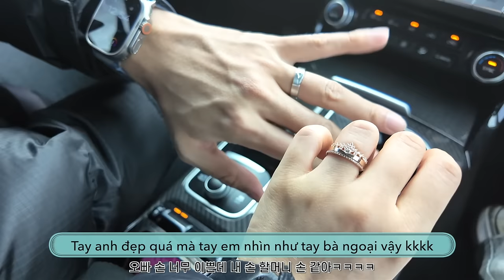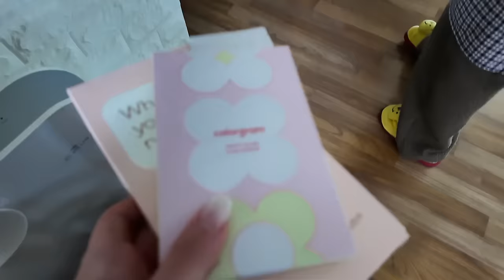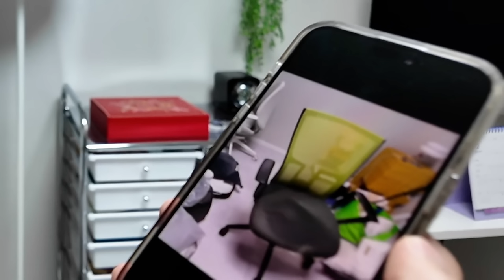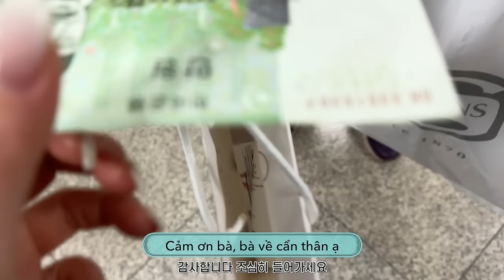Vlog buổi họp mặt gia đình, bán đồ cũ xong khóc, review 1 tháng sống chung..?🥲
🩵Mua Angel Aqua Cream giá cả phải chăng điên cuồng nhất Hàn Quốc của Beyond

🩵Thời hạn sử dụng ngày 1.3-7.3

🩵Hãy cùng đón xem LIVE của Beyond trên Shopee vào ngày 3.3 nhé! Nếu các bạn mua trong vòng thời gian Live thì các có thể áp dụng mã coupon gg trên và nhận được nhiều ưu đãi hơn! Đừng bỏ lỡ 3.3 Live của Beyond vào tuần này nha🩵

Xin cảm ơn Beyond đa đồng hành cùng video này